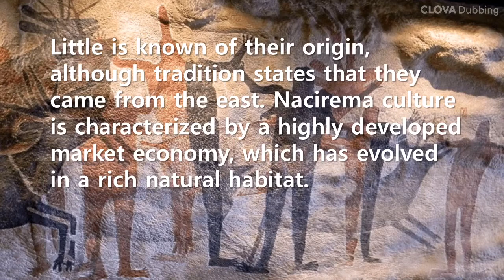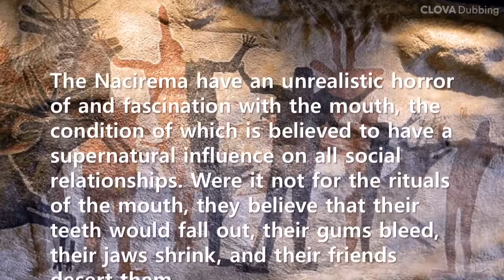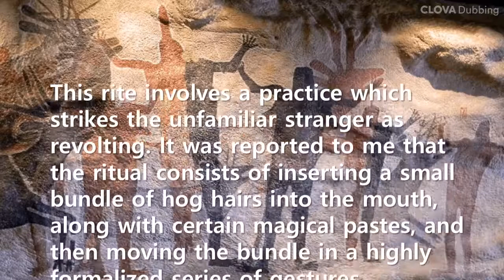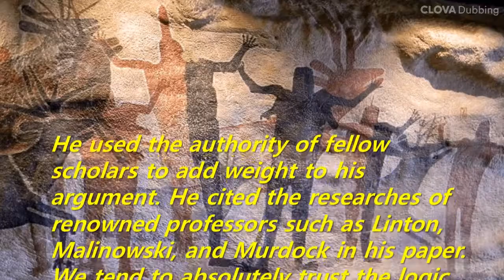Short Story: Do you know the Nacirema tribe?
This is part of a 1956 paper by Horace Mitchell Miner, a professor of cultural anthropology at the University of Michigan, in an academic journal 'American Anthropologist'. This paper surprised the academic world because it was the first to deal with a tribe called the Nacirema.
But the Nacirema doesn't actually exist. It is 'American' spelled backwards. And the 'mouth-rite' mentioned in this paper is a description of brushing teeth. So why were so many people deceived by his paper? This has to do with how much respect we treat people called 'experts'.
He used the authority of fellow scholars to add weight to his argument. He cited the researches of renowned professors such as Linton, Malinowski, and Murdock in his paper. We tend to absolutely trust the logic of 'experts', and this paper shows us that we should be wary of this idea.